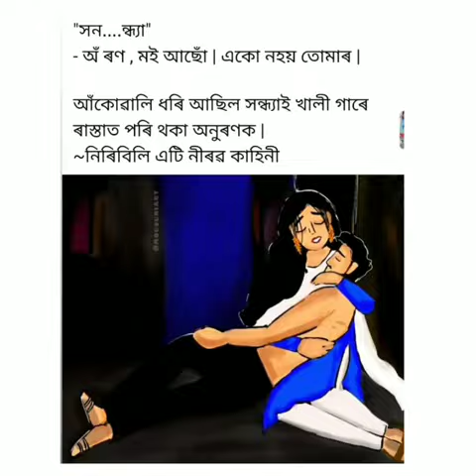নিৰিবিলি উপন্যাস written by koushik nondan baruah